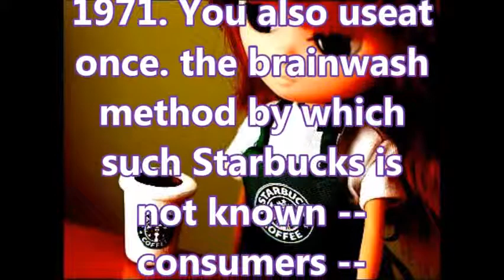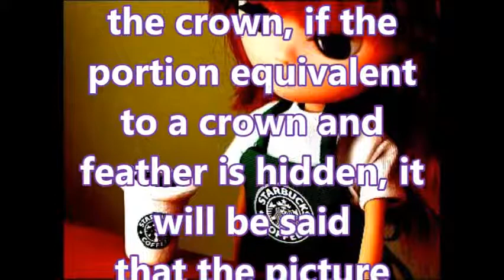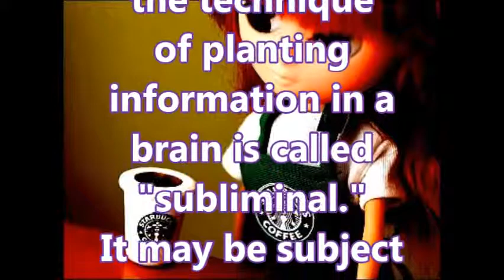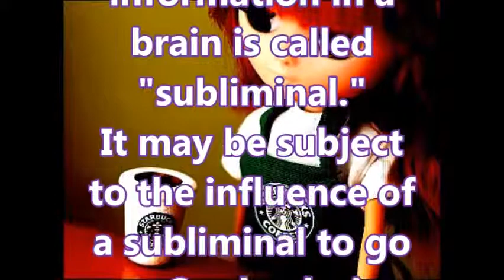The meaning of the logo mark of Starbucks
The woman of the logo mark expresses "SEIREN."
This woman's crown and the meaning of feather serve as Munch's "a shout."
This has forced the obsession to people.
We will go to Starbucks possibly because it is unconsciously drawn by them to this logo mark.